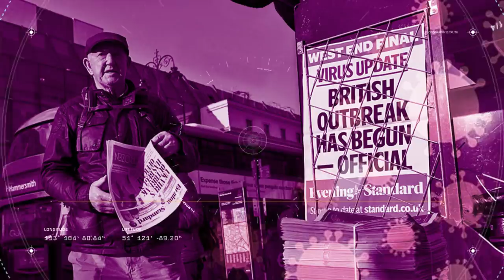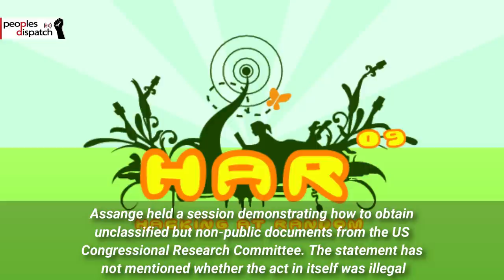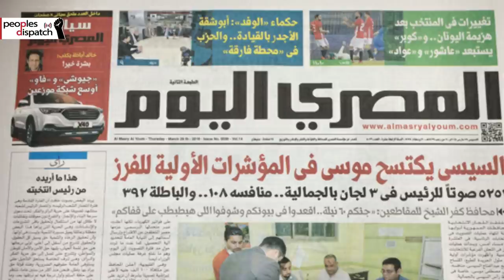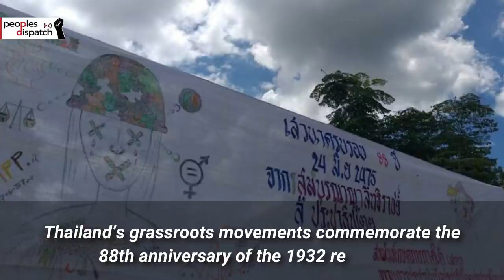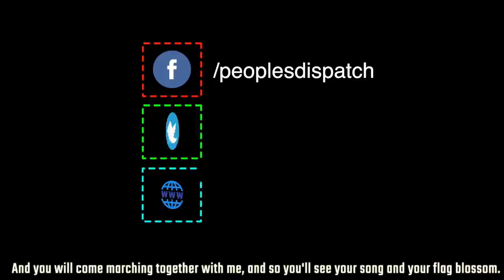US to Indict Assange Again Over New Accusations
In today’s episode, we take a look at the US attempt to indict Assange a second time on new accusations, the UN Security Council meeting on Israel’s annexation plan, the arrest of a third woman journalist in Egypt this month, British maritime workers’ condemnation of minister’s statements on foreign workers, and the commemoration of the 1932 Siamese Revolution by Thailand’s social movements.